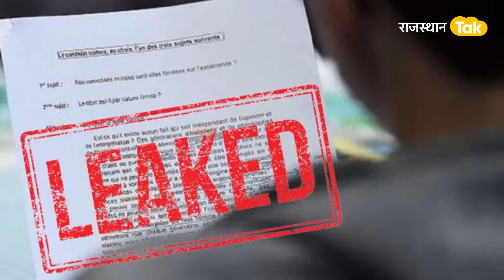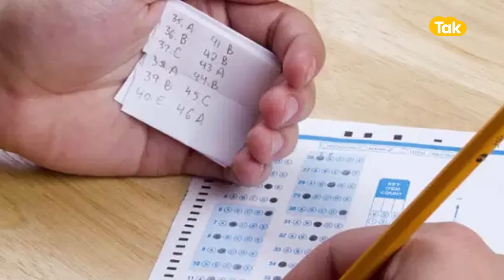Rajendra Gudha की लाल डायरी खुलते ही ईडी का एक्शन, आगे-आगे देखिए होता है क्या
सीकर के कलाम कोचिंग सेंटर पर ईडी का छापा पड़ते ही पेपर लीक वाला मुद्दा फिर से गरमा गया, खबर पता चलते ही राजस्थान सरकार के बर्खास्त मंत्री राजेन्द्र गुढ़ा भी सामने आ गए, फिर से लाल डायरी की बात करने लगे, कहने लगे कि पेपर लीक पर सवाल खड़े करने ही चाहिए, लेकिन उससे पहले इस बात पर सवाल पूछने चाहिए कि जिन लोगों ने पेपर बनाए, जिन लोगों को राजस्थान लोक सेवा आयोग में बड़े पदों पर बिठाया गया, आखिर उनके रहते इतनी बड़ी चूक कैसे हो गई। राजेन्द्र गुढ़ा ने साफ कर दिया है कि अब वो सिर्फ झुंझुनूं तक सीमित नहीं रहेंगे, बल्कि पूरे प्रदेश में महिलाओं के सम्मान और नौजवानों के हक की लड़ाई का आगाज करेंगे।